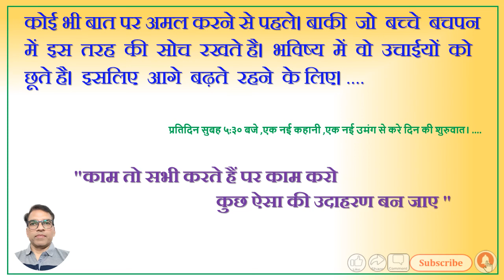# Motivational Story # कहानी निडरता की।# Motivational Video# स्वामी विवेकानन्द जी के ‘बचपन’की।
HFMQ India
(Health & Fitness -Motivational & Quality India)